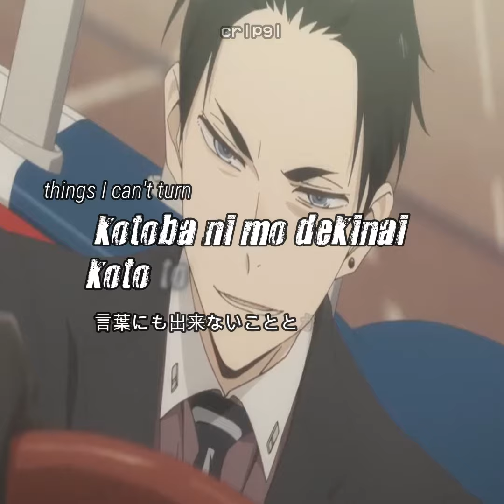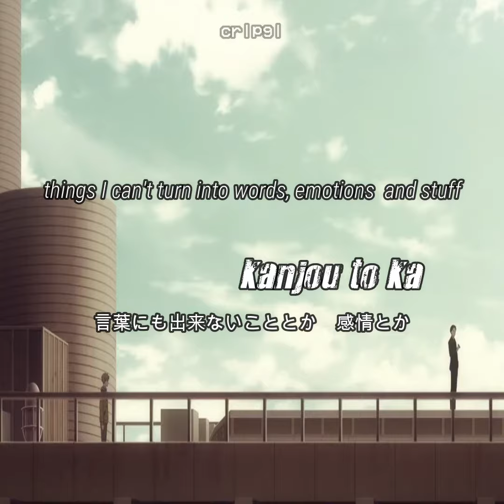Okamoto's - Welcome My Friend [Extended with Lyrics] || Fugou Keiji: Balance:Unlimited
The song is too short so I extended it, I hope you like it!